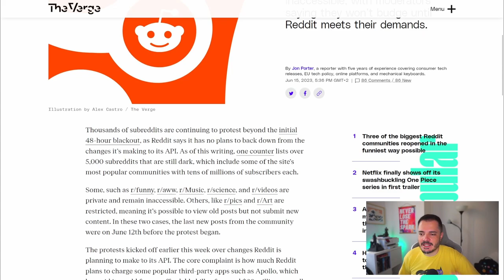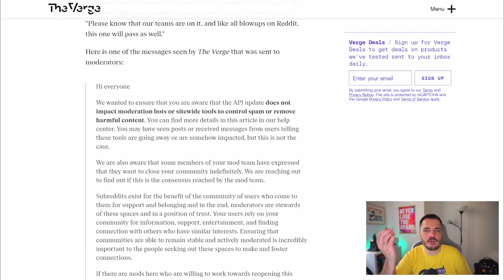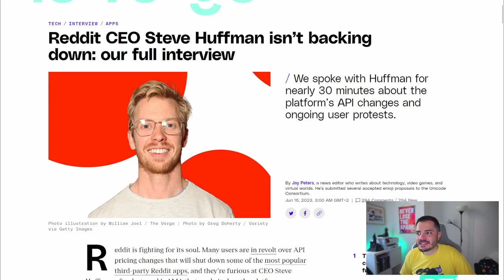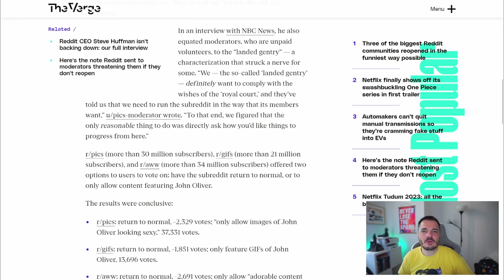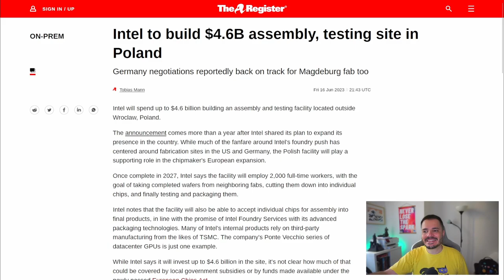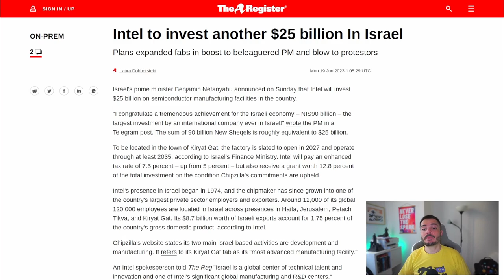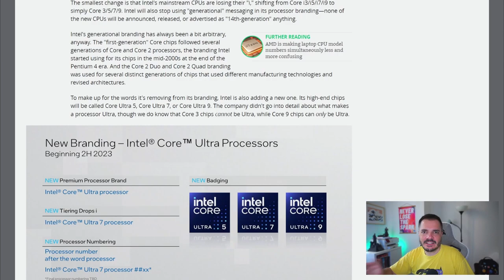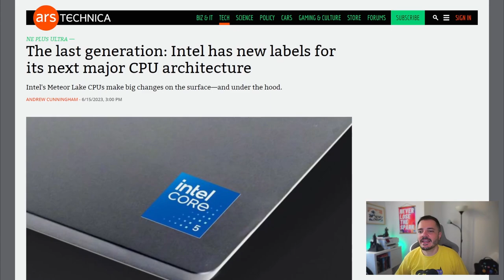Reddit Drama ep. 5 della trilogia, e poi vediamo che sta facendo Intel - Buongiorno 114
Reddit è fonte inesauribile di news e probabilmente lo sarà fino alla deadline del primo luglio quindi facciamo un recap delle ultime cose, e poi vediamo dove sta investendo i suoi soldi Intel e come cambierà la prossima linea di CPU Meteor Lake, spoiler: abbandona la classica nomenclatura i3, i5, i7, i9